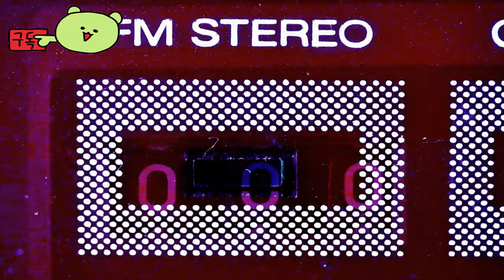맥스 머스타드 ( Max Mustard ) 공식 PS VR2 발표 예고편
🎀Supported Languages

영어 ✔ ✔
프랑스 국민 ✔
독일 사람 ✔
스페인어 - 스페인 ✔
일본어 ✔
한국인 ✔

🕹️Game content
Max Mustard는 40개의 독특한 레벨, 4개의 우스꽝스러운 보스, 8개의 강력한 업그레이드를 갖춘 VR 플랫폼 게임입니다. 지루한 부분은 없습니다! 1인칭 파워업과 고전적인 3인칭 플랫폼 게임의 완벽한 조합입니다. 이 VR 플랫폼 게임은 내려놓을 수 없을 것입니다.

⚡Game Developer
 Toast Interactive